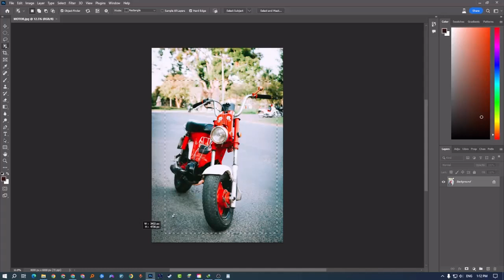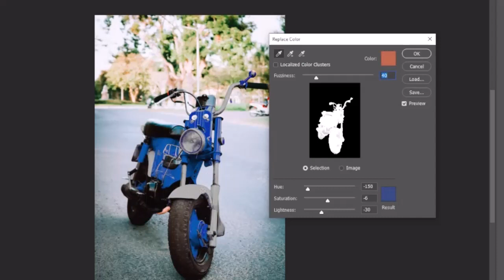Learning to replace a color with another color in photoshop 2023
Elevate your design game with color transformations🌈 Learn how to seamlessly replace one color with another in Photoshop 2023. Master this essential skill for vibrant and dynamic visuals. Dive into our tutorial and bring your creative visions to life